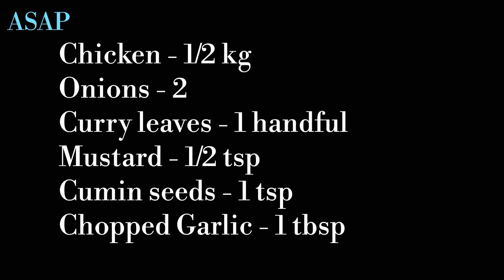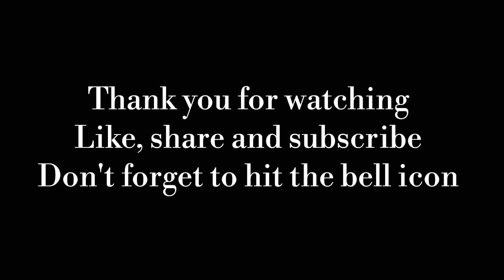Special Dubai Dry Chicken Recipe || Tasty Chicken Dry || ( Ramzan Special )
Special Dubai Dry Chicken / Simple Recipe, very easy to prepare and very very tasty.